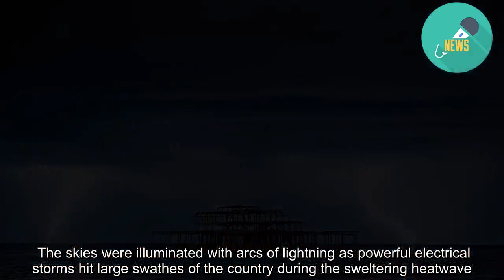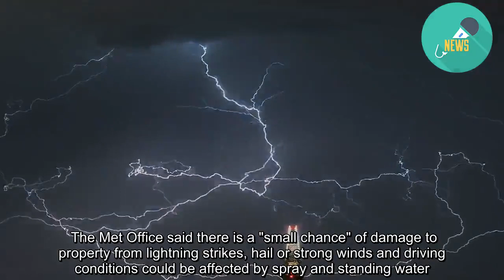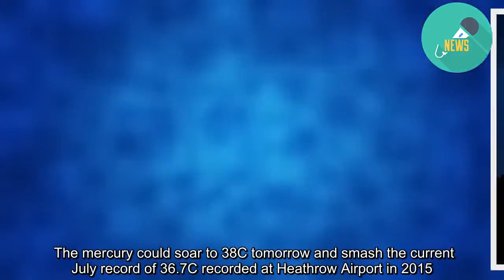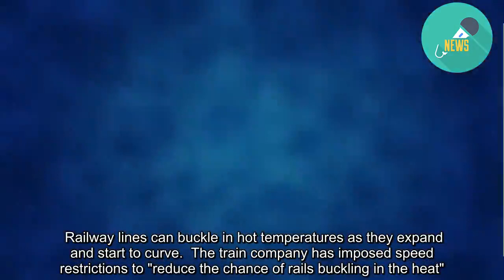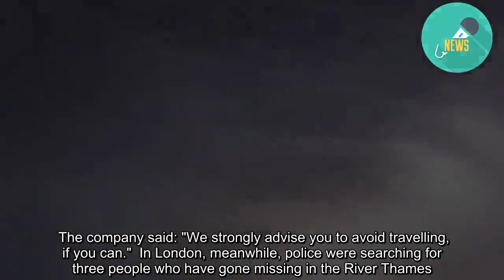Incredible pics show lightning storms hitting Britain overnight as UK braces for 'hottest day EVER'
BRITAIN was struck by violent thunderstorms and lightning last night as the UK braces for what might be its hottest day ever this week.  The skies were illuminated with arcs of lightning as powerful electrical storms hit large swathes of the country during the sweltering heatwave.   A UK-wide “severe” yellow warning was issued for thunderstorms as the wild weather could cause power cuts and travel chaos today.  Incredible footage shows the night skies being filled with forks of lightning as the storms rolled in.  Thunderstorms moved into southern and western areas late on Tuesday evening, with the Met Office issuing a warning for most of England, Wales and Scotland until 9am today.  The Met Office said there is a "small chance" of damage to property from lightning strikes, hail or strong winds and driving conditions could be affected by spray and standing water.   Surrey Police tweeted a video of what it called "a great lightning show" as some Twitter users tweeted to say they had been woken up by the thunderstorms.  It comes after temperatures across England exceeded 30C (86F) on Tuesday.  In Kent, where the temperature soared to 32C (89.2F), more than 100 firefighters, 20 fire engines and a variety of specialist support vehicles worked to control a fire on the Lydd Ranges.  The mercury could soar to 38C tomorrow and smash the current July record of 36.7C recorded at Heathrow Airport in 2015.  There is also a chance the temperature could beat all-time UK record of 38.5C (101.3F) which was recorded in Faversham, Kent, in August 2003.    But the extremely hot temperature, which might feel like 44C according to some forecast models, will affect train services.  When in direct sunshine, the metal rails can get as hot as 50 degrees, Southeastern rail said.  Railway lines can buckle in hot temperatures as they expand and start to curve.  The train company has imposed speed restrictions to "reduce the chance of rails buckling in the heat".  But with sweltering heat and slower speeds, travel chaos is expected as Brits who do need to travel, bustle to get on to services.  The company said: "We strongly advise you to avoid travelling, if you can."  In London, meanwhile, police were searching for three people who have gone missing in the River Thames.  The Metropolitan Police said a swimmer went missing at Shadwell Basin on Tuesday evening, a second at Waterloo Bridge and a third near Kingston High Street.  The South Wales Fire and Rescue Service warned people not to leave fans on overnight, or if they are out of the house.  Dr Sam Hampton, a post-doctoral research associate at the Environmental Change Institute, University of Oxford, advised people to wear "lighter, loose-fitting clothing before cranking up the air conditioner".  The expert added: "If necessary, air-conditioners should only be run when all the windows are closed."